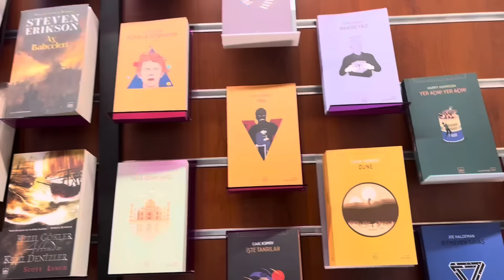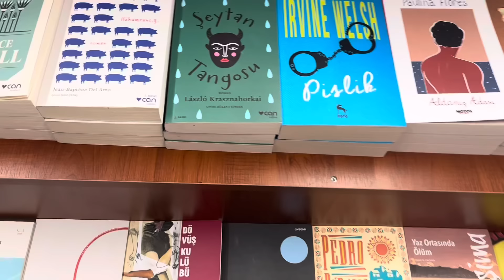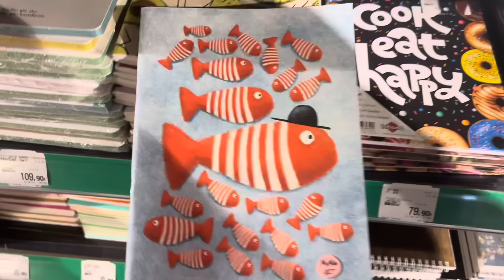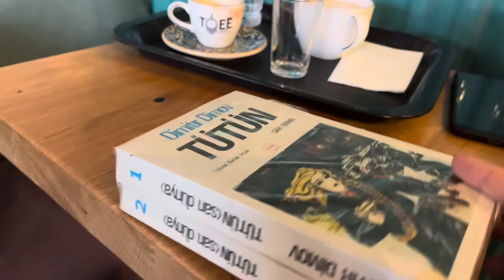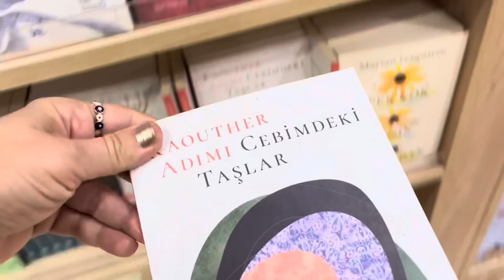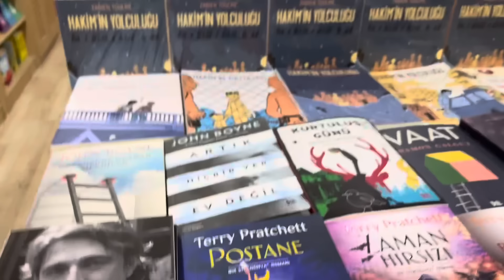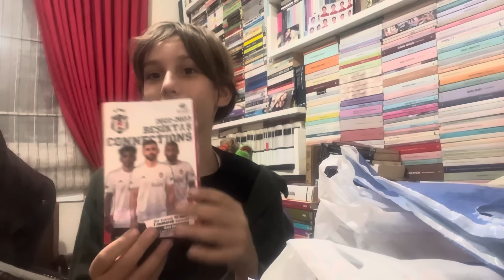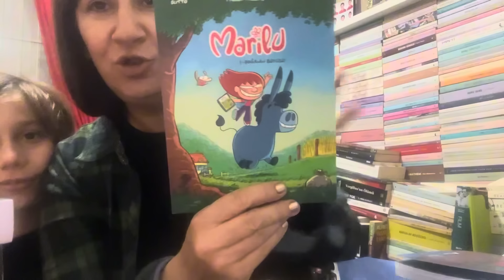Ankara Kitapçıları & Penguen Kitabevi & D&R Tunalı & Sahaf & Tudem Kitabevi & İmge Kitabevi & Kıtır